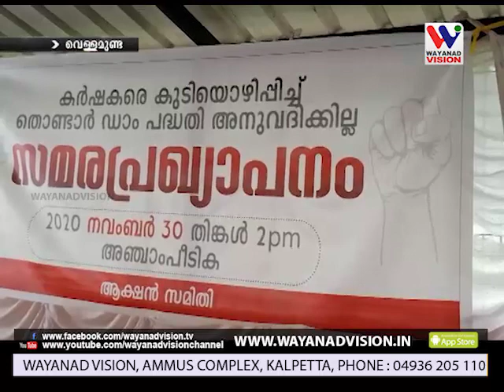കര്‍ഷകരെ കുടിയൊഴിപ്പിച്ചുകൊണ്ട് തൊണ്ടാര്‍ ഡാം പദ്ധതി അനുവദിക്കില്ല.